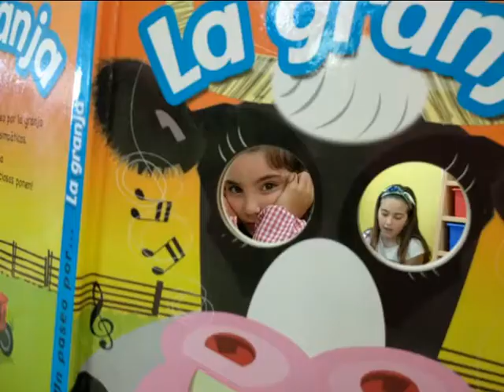Padriños e madriñas lectoras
Celebramos o Día Mundial do Libro con esta actividade de lectura compartida que xa é habitual no noso centro: Padriños e madriñas lectoras.